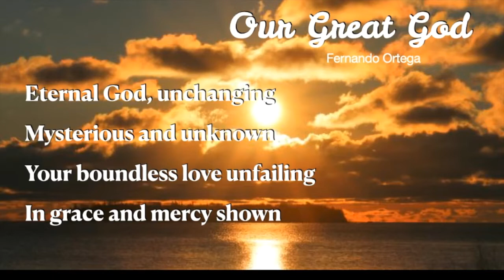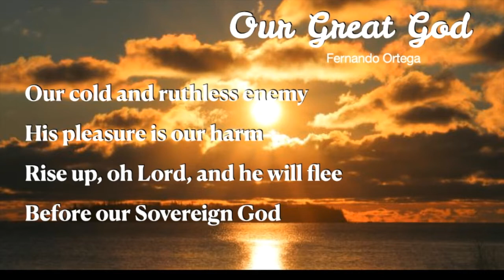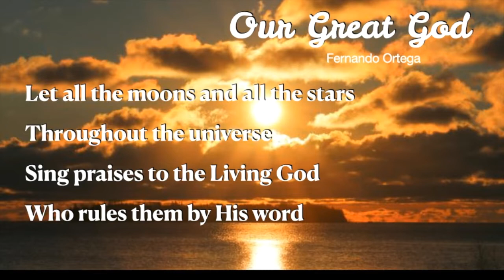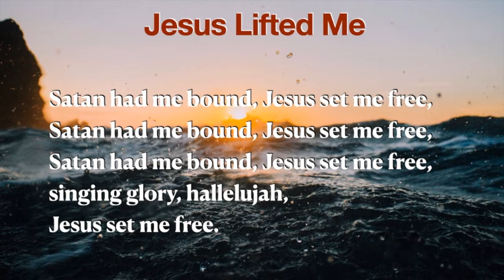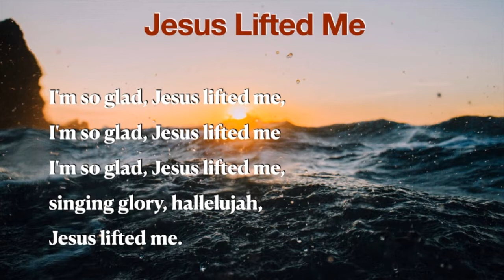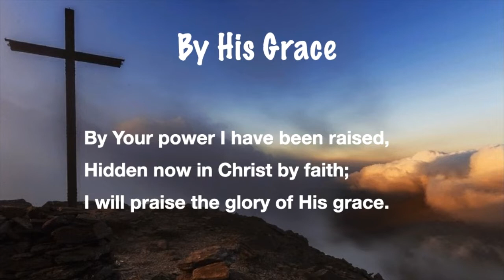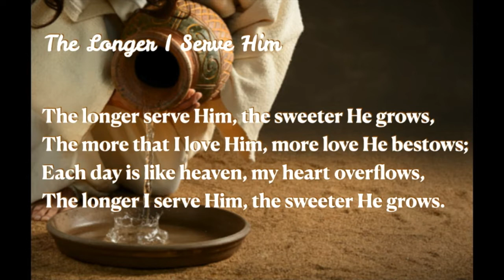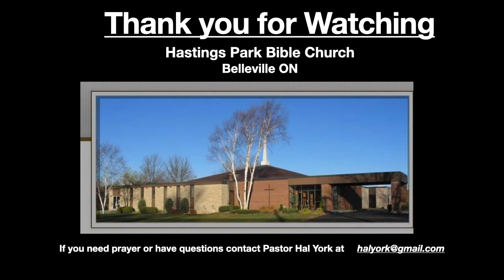August 30, 2020 "Everyday Faith"